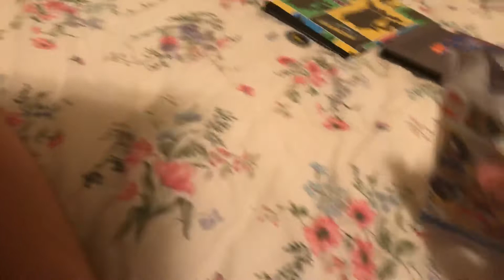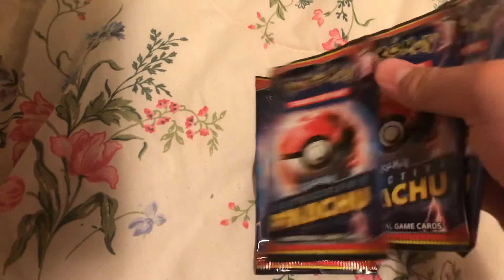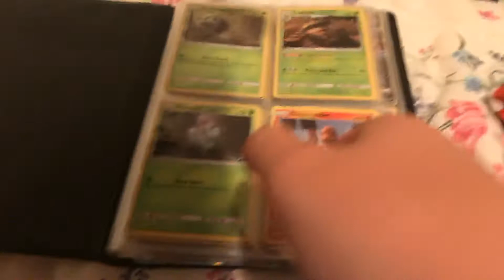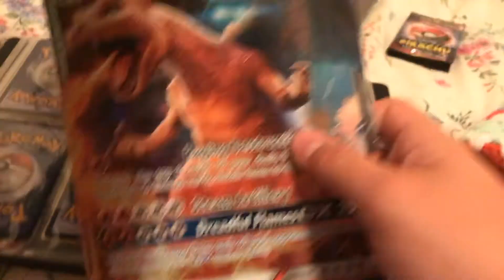My Video game merch haul September 2020 plus my complete detective pikachu card collection part 1